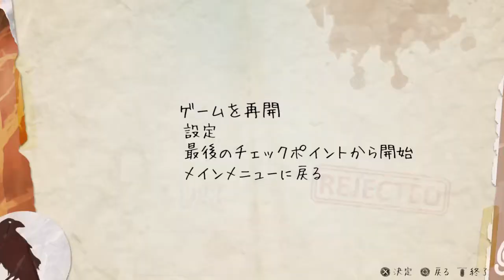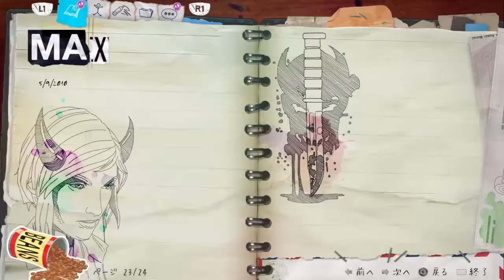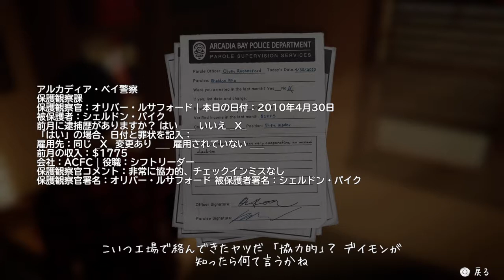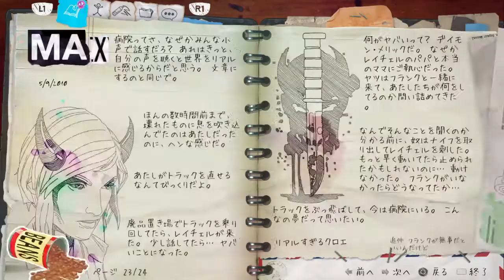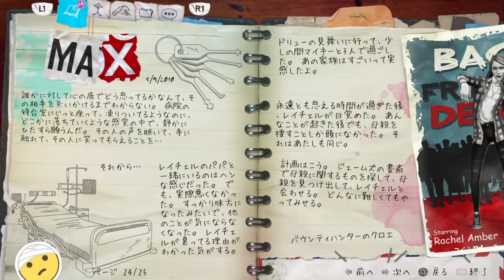【実況】※この人ストーカーです【LIFE IS STRANGE BEFORE THE STORM】